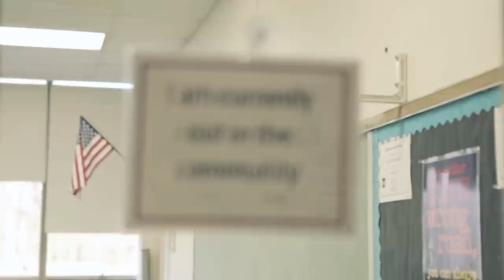Unsung Heroes 2013: Ronnell Page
Ronnell Page, a site director at John Dickenson High School for Communities In Schools of Wilmington, Delaware, started a program to get students thinking about the outcomes of their actions, and collaborated with a local police department to host chess matches to help break down any stigmas students have about law enforcement. Ronnell also  motivated students to create their own Community Clothing Closet, which began as a way to reinforce the school dress code, and lent out items to students who needed them. It has since expanded, with local department stores donating items and retail organizations offering opportunities for students to job shadow. As one student put it, "I have so much love for Mr. Page because he inspired me to be a better person."